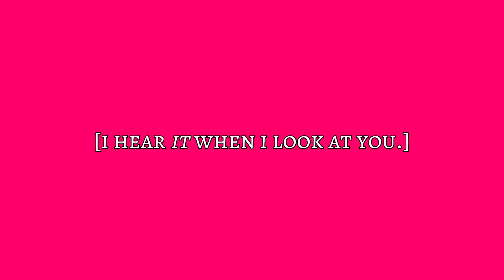i used to hear a simple song. || HAPPY PRIDE!! 1.0 🏳️‍🌈 || Ft. Flower Duo + Kee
↬Loading... [⬛⬛⬛⬛⬛⬛]
↬Loading... [⬜⬛⬛⬛⬛⬛]
↬Loading... [⬜⬜⬛⬛⬛⬛]
↬Loading... [⬜⬜⬜⬛⬛⬛]
↬Loading... [⬜⬜⬜⬜⬛⬛]
↬Loading... [⬜⬜⬜⬜⬜⬛]
↬Loading... [⬜⬜⬜⬜⬜⬜]

↬Loading complete↫

Howdy, hello and greetings :D!!

↝Amount of [Screenshots, Pictures, and Videos] used↜
[91]

↣Apps used↢
*Gacha Club*
*Capcut*

༞OC’s used༞
~Sun
~Allium
~Kee

༞Characters’s used༞

༞People included༞

ily/p ❤️